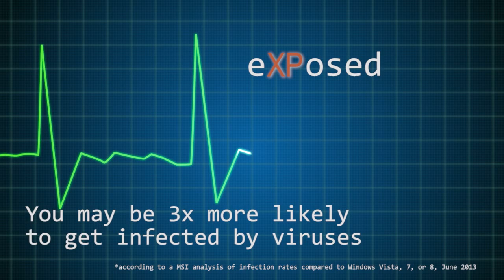XP Heartbeat commercial, CT-Anderson.com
Why everyone should consider replacing any Windows XP, Server 2003, or Office 2003 computers before next April.